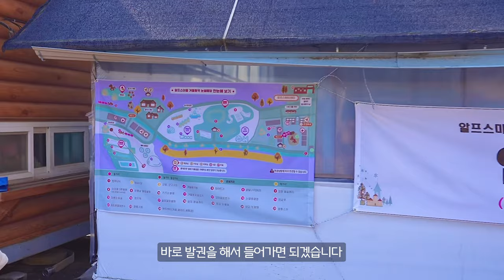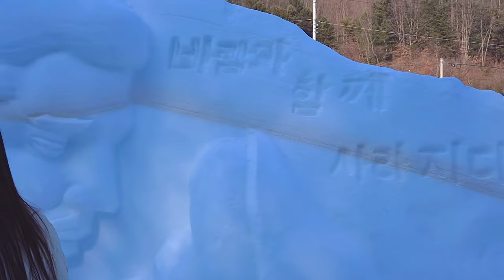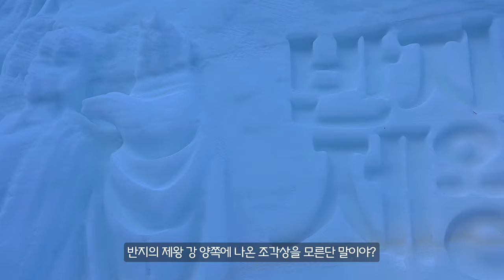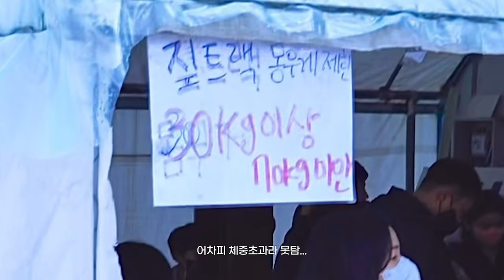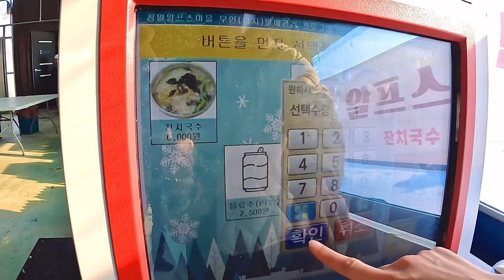[VLOG] 국내 실사판 겨울왕국? 청양 알프스 마을 체험기!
12월에 갈 수 있는 겨울왕국. 얼음조각도 구경하고 눈썰매도 타고 초대형 이글루도 들어가 볼 수 있는 청양 알프스 마을 칠갑산 얼음분수축제 한번 구경해보세요.

다양한 체험과 먹거리, 포토존이 가득한 곳

가족, 연인, 친구들과 함께가기 좋은 여행 코스